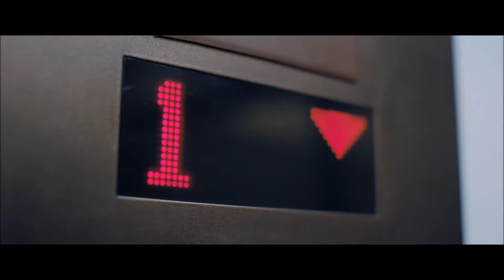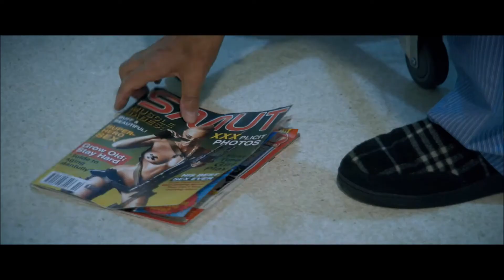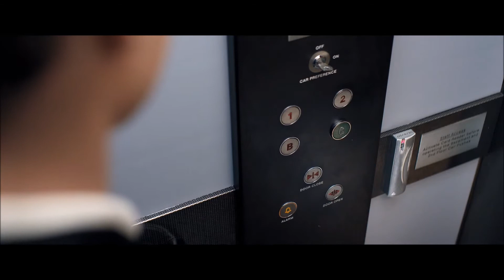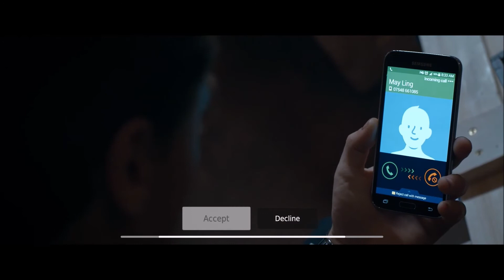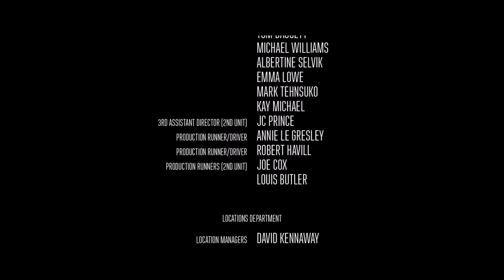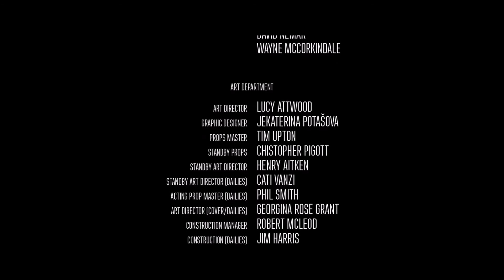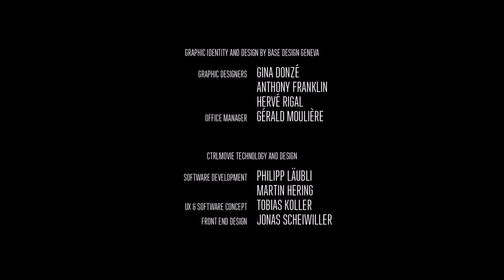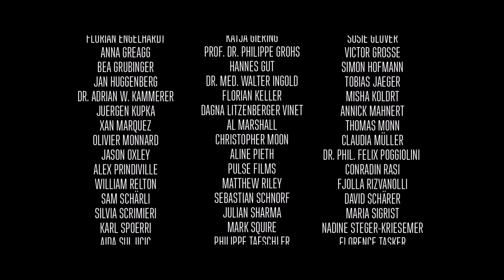Late Shift |FINDING OUT THE TRUTH| (Part 2) {Final} [GOOD/TRUE ENDING]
On this final episode of Late Shift, Mat and May-Ling go on a thrilling adventure about finding out information and why the priceless rice bowl is a must have for the Tchoi family. The Tchoi family will kill anyone who is in their way for the priceless rice bowl.